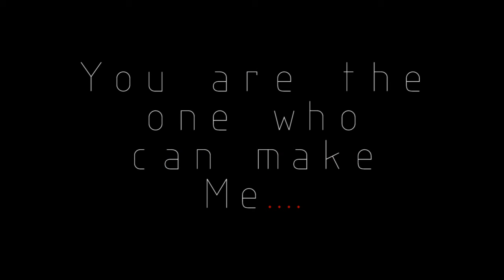Kontrol Trailer ( Draft)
PAF-   Kontrol
▶ NEW TEST LEVELS, FEATURES AND CREATURES OFTEN